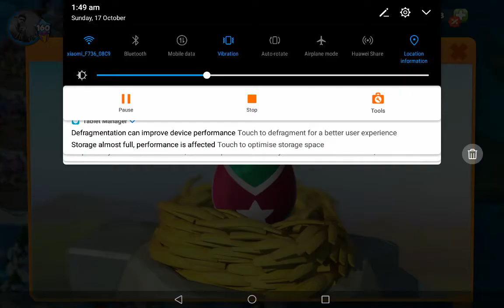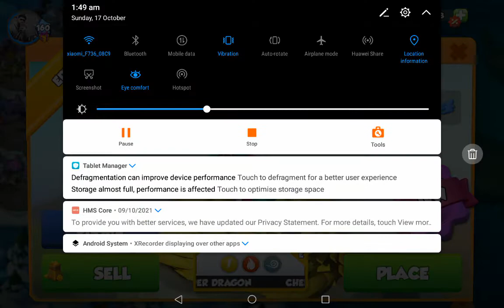Hatching The New Cheerleader Dragon | Dragon Mania Legends | Map Battles | Enchanted Arena | DevilOP